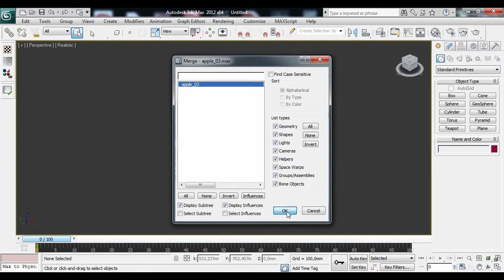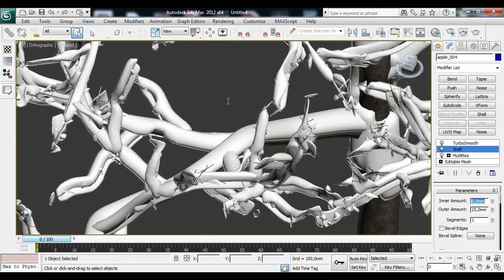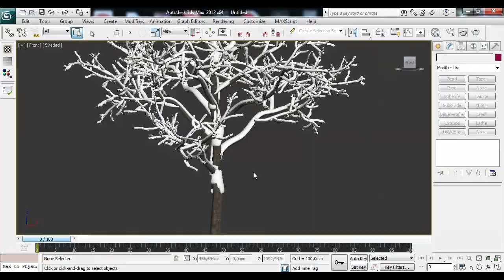Создание заснеженных зимних деревьев в 3ds max